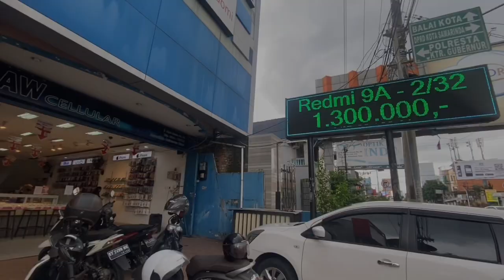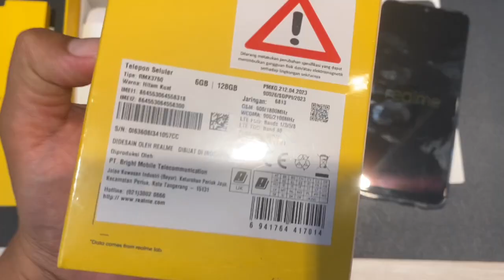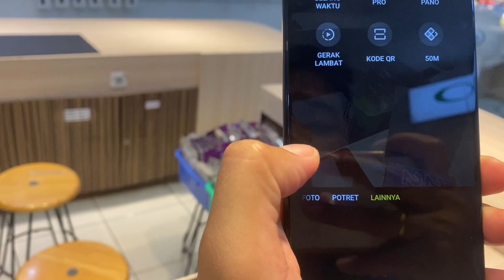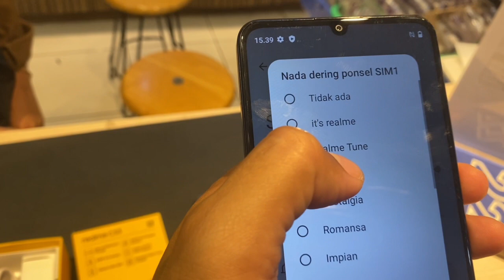Unboxing review Android harga hanya 2 juta Rasa IPhone - Realme C53 - Tampilan Cakep dan elegan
Berikut referensi Handphone terbaru di pertengahan tahun 2023